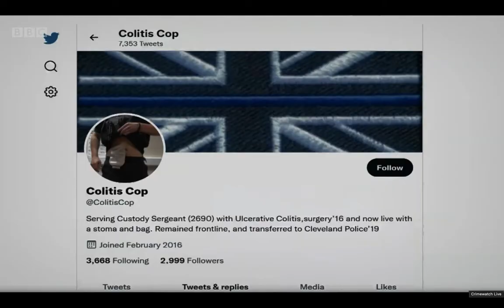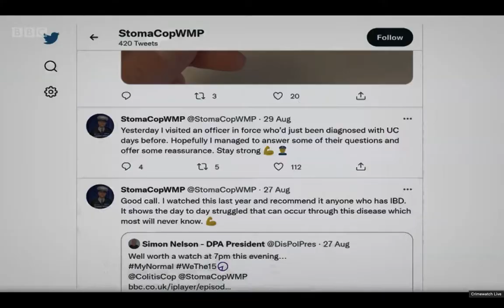Ostomy Protection, Ultimate Stoma Guard by Ostomy Armor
Stoma Guard as seen on BBC TV.
Looking for the ultimate in stoma protection? You're looking for Ostomy Armor. Ostomy Armour keeps police officers on the job safely and will keep YOU living a normal life.
Not a tough guy? Just want to live a normal life? You're looking for the long lasting value of Ostomy Armor. Hold the appliance securely in place with the durable ostomy belt: Ostomyarmor.com           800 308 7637